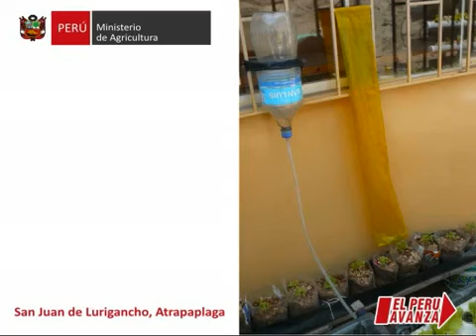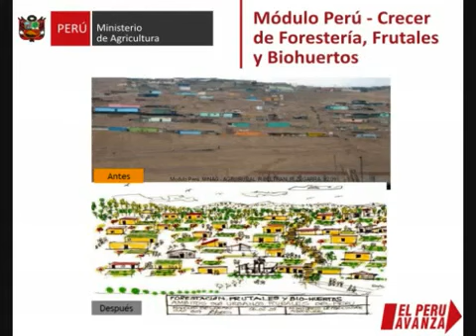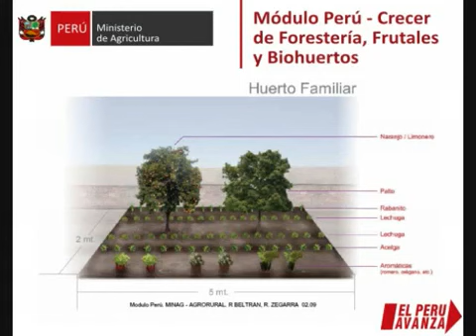La Revolucion de los Pobres: Hidroponia Popular, avances a OCT-2009